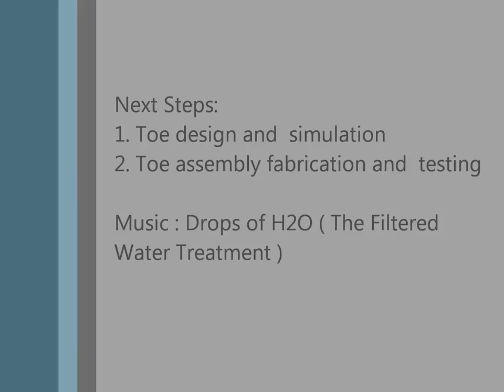Advanced Humanoid Robot Design Part 1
Femur- Tibia design,  assembly and
testing  with linear actuator
Next Steps: Toe design and  simulation.